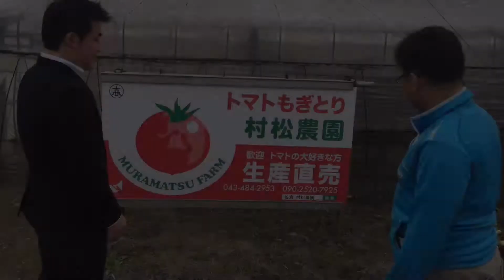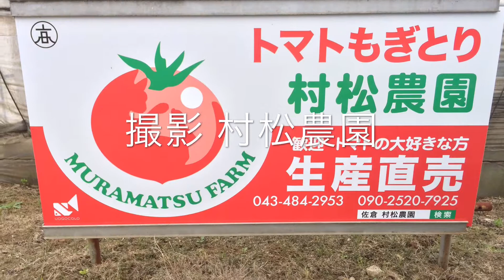関根ジロースペシャルインタビュー in 村松農園 流通マン 高木だいすけ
関根ジロースペシャルインタビュー in 村松農園

動画監修は、佐倉市議会議員・Youtubebre　高木だいすけ
高木だいすけの取組み～自分の事より仲間のために！！をモットのYoutubebre～

 2011年佐倉市議会議員に立候補するにあたり､当時､民主党政権の政策に掲げられた｢食の6次産業化｣を推進したいという思いが芽生え、サラリーマンとして培った食品流通業界の知識・経験を､政治の世界で活かしていきたいと決意し政治の世界に飛びこみました｡
2011年当時､民主党政権の政策に掲げられた｢食の6次産業化｣を推進したいという初心をもって民主党の流れを引き継ぐ国民民主党の一員として政治活動に取組んでいます。

2期8年間議員として活動させて頂き、マーケティング思考に基づいたシティプロモーションに取組んで参りましたが、佐倉市の成立ちや歴史を踏まえると､佐倉市が目指すグランドデザインは､文教都市であると私は考えます｡

【経済】

2018年 マニフェスト大賞政策提言部門入賞
2018年　全国逸品セレクションフード部門準グランプリ
2018年 ちばの食の逸品銅賞受賞
2019年 ちばビジネスコンテスト 企業協賛賞受賞